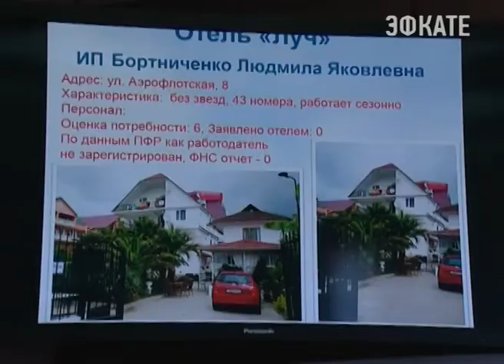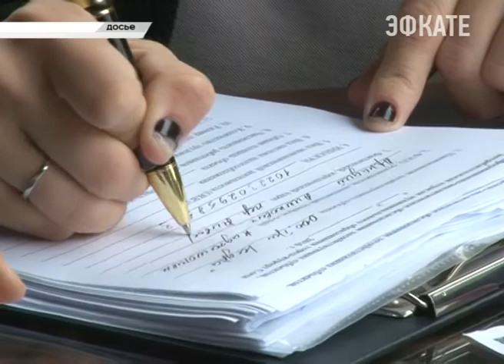В Сочи едут трудовые инспекторы из Краснодара Новости Эфкате Сочи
В городе продолжается борьба с теневыми предпринимателями. Зарплату в конвертах все ещё получают десятки тысяч сочинцев, сотни из них трудятся в санаторно-курортной отрасли.

Руководителей местных гостиниц и отелей, которые не узаконивают трудовые отношения сегодня пригласили на заседание межведомственной комиссии. Там нарушителям объяснили: время предупреждений и замечаний закончилось.

Николай Мойсов чуть-ли не единственный предприниматель в зале, работа которого построена законным образом. Девиз руководства адлерского отеля «Илиада»: «Заплати налоги и спи спокойно». А бояться бумажной волокиты уж точно не стоит, советует коллегам Николай.

Сочи. Новости.
Телеканал Эфкате.